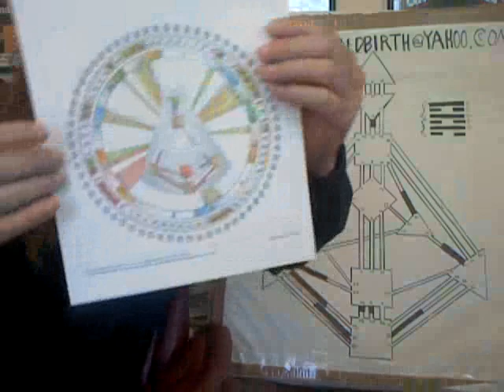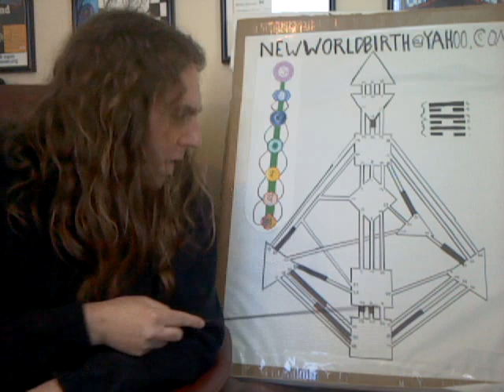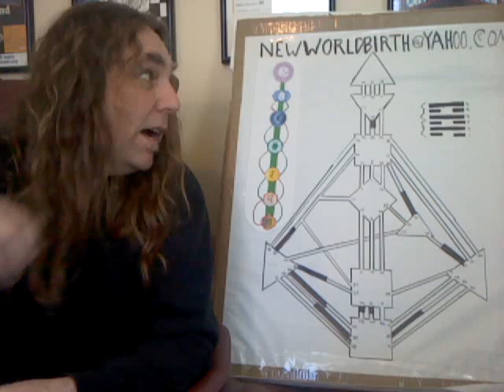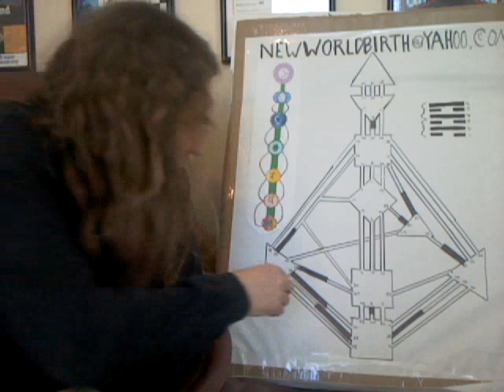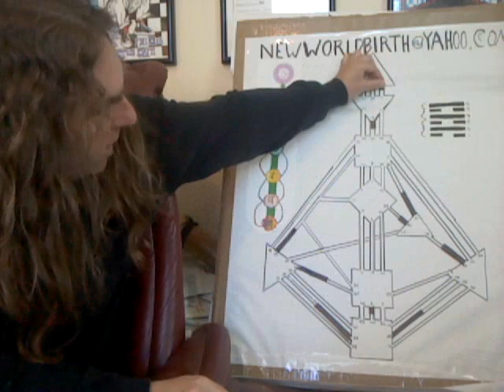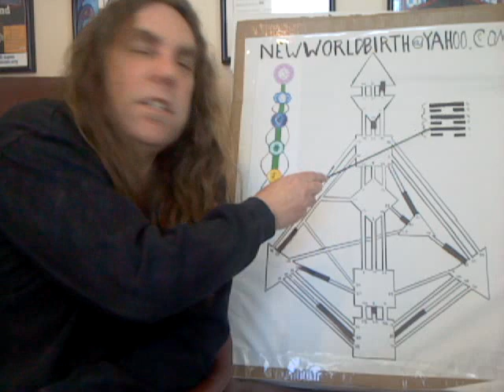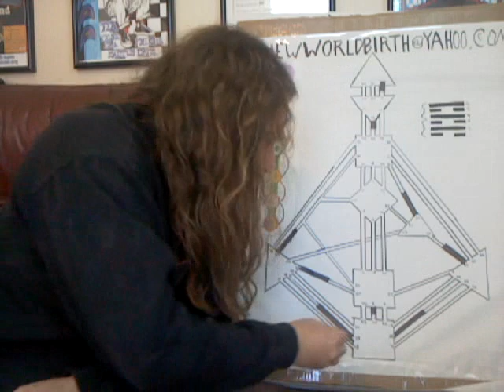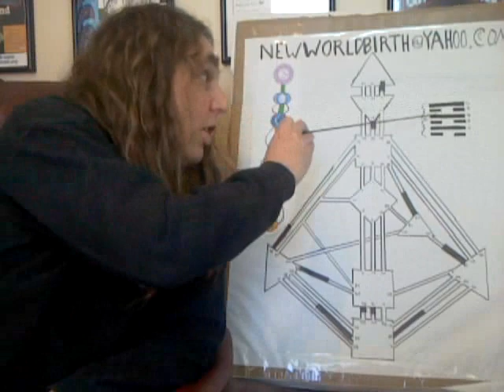New World Birth - Neutrino Forecast for 04-13-14 to 04-19-14 - Difficulty at the beginning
Human Design Weekly Neutrino Forecast 012 for April 13th to April 19th 2014, covering the Human Design transits, featuring the Sun in the 3rd hexagram of Ordering "Difficulty at the beginning"